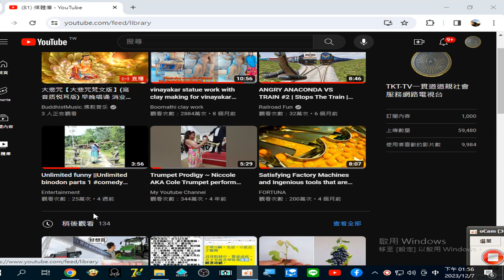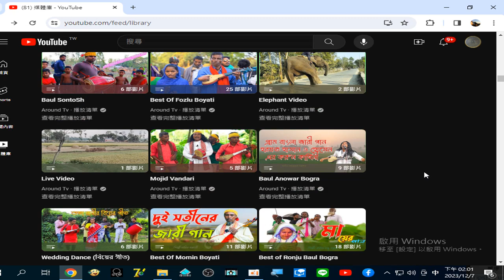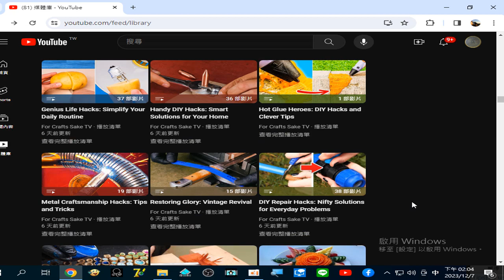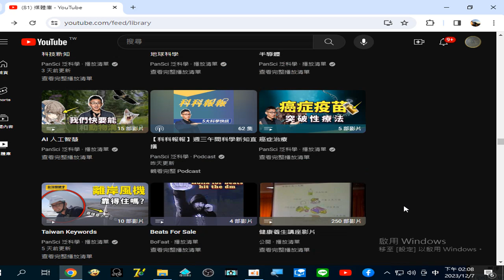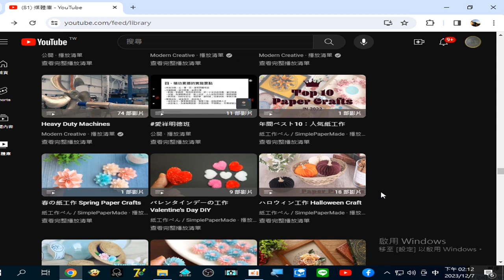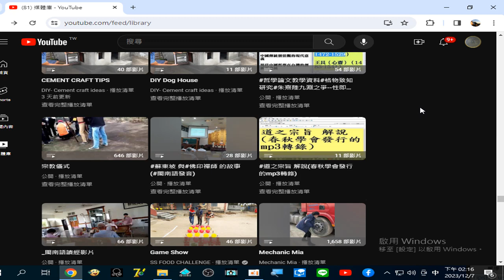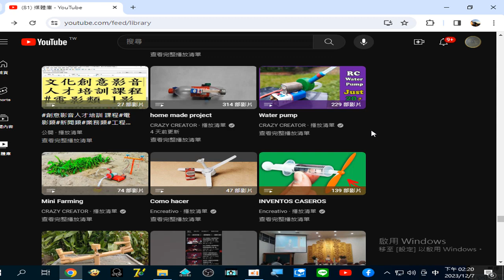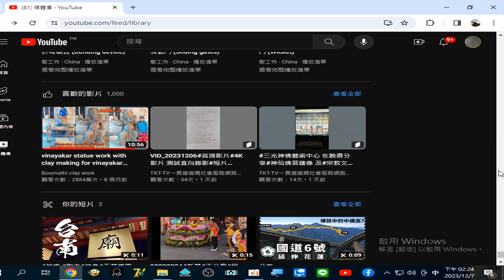媒體庫 (含很多及多國文化的#播放清單 )- YouTube TKT-TV一貫道道親社會服務網路電視台 - YouTube 20231207錄製